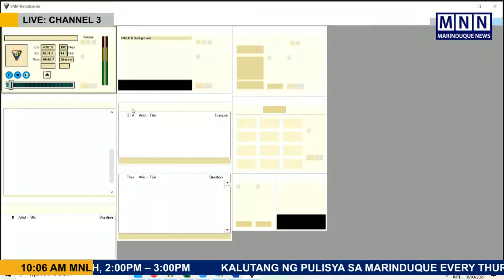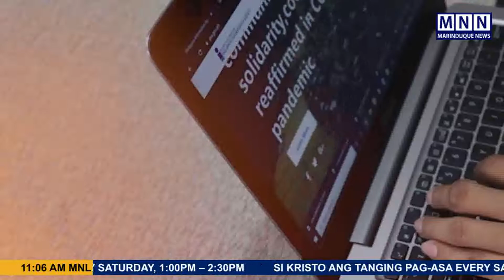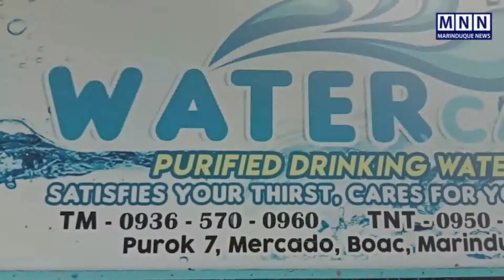16 Mar 2021: Kapihan sa PIA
PANOORIN: Panayam kay Antonio G. Gerundio, Regional Executive Director, Department of Agriculture-Mimaropa.